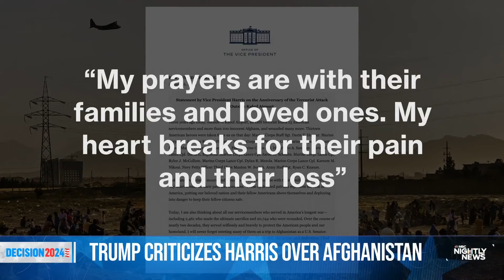Trump and Harris campaigns disagree over September debate rules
A September debate scheduled between former President Donald Trump and Vice President Kamala Harris was up in the air over a dispute over the rules, including whether microphones should always be on. At the same time, the Trump campaign was launching a more aggressive fall schedule to counter Harris' bump in recent weeks. NBC News' Garrett Haake reports.